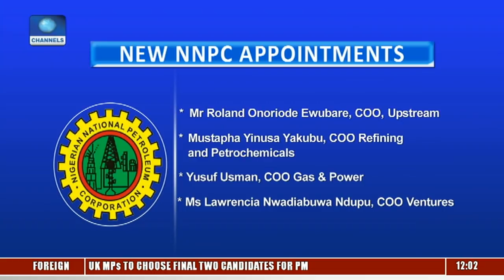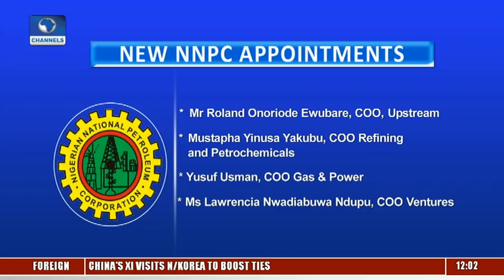Pres Buhari Appoints Mele Kyari As New GMD Of NNPC